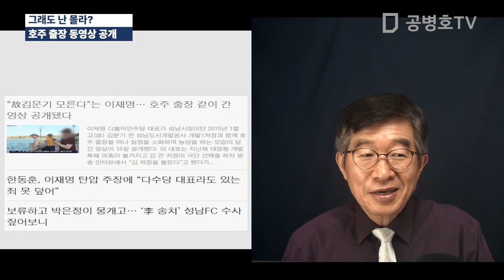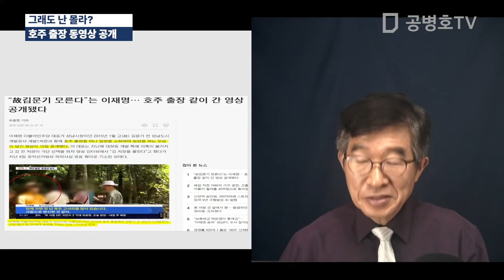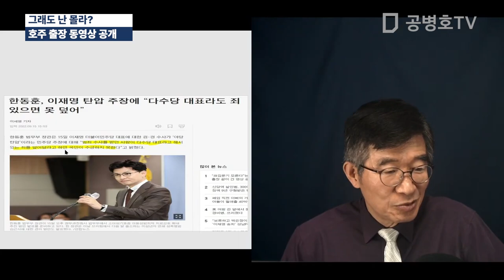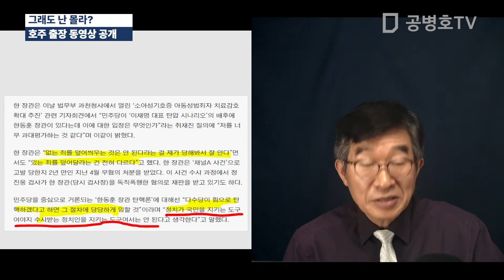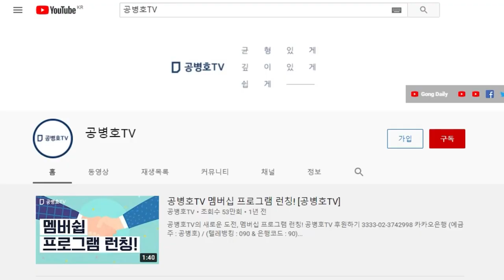그래도 난 몰라? / 호주 출장 동영상 공개 [공병호TV]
Bitcoin : 3MTW849AkP2ftLeSK2teZHMmzLu7Z83s9U